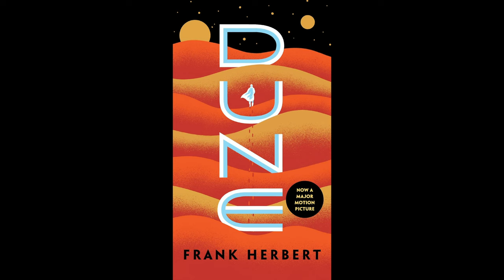Sean Kelly Reviews Dune: Part Two | Non-Spoiler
Join Sean Kelly as he reviews Dune: Part Two in this non-spoiler video. Find out if the highly anticipated sequel lives up to the hype!

From the acting to the special effects to the overall story, Sean shares his thoughts on this highly anticipated film. Whether you're a die-hard fan of the Dune franchise or just curious about the movie, this review will give you the scoop on Dune: Part Two!

00:00 Introduction
00:20 Dune: Part Two Plot Outline
01:45 Dune: Part Two Synopsis
02:52 Dune: Part Two Review